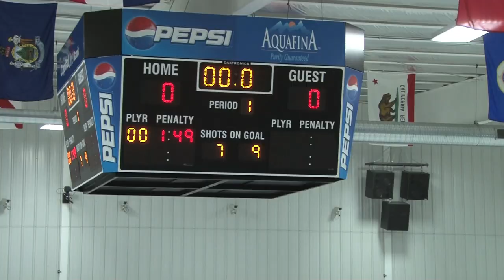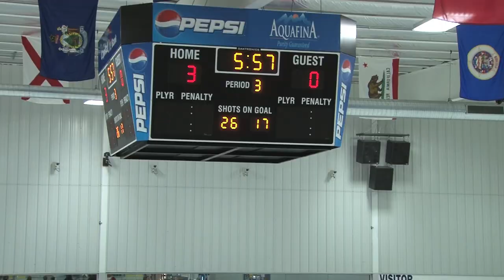Ramapo vs Wayne Hills.mov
Ramapo wakes up in the third period to defeat Wayne Hills 4 - 0.